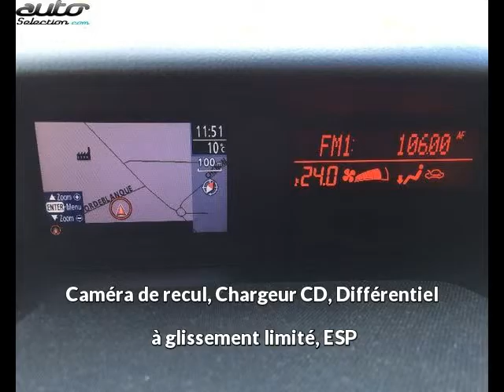Mazda cx-7 occasion visible à Colomiers présentée par Vl automobiles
Cette Mazda cx-7 occasion disponible à Colomiers dans le 31 est mise en vente par Vl automobiles - 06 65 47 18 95 - tous les détails sont